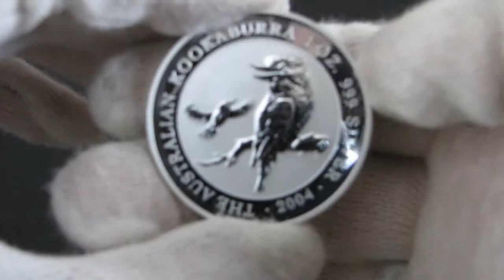[HD] 2004 Australian Kookaburra - 1 oz Silver Coin - Perth Mint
Australian Kookaburra 2004
Mintage: 300,000
Composition: 1 oz .999 Fine Silver
Perth Mint